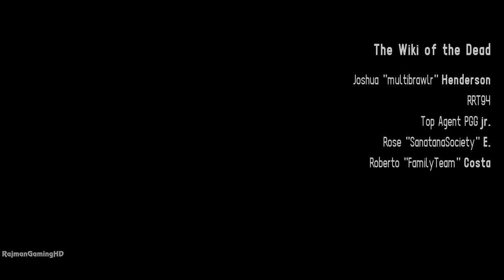The House Of The Dead Remake FULL GAME Walkthrough (PC) @ 4K 60ᶠᵖˢ ✔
The House Of The Dead Remake Full Game Walkthrough captured on PC MAX Settings with a RTX 3090 @ 4K 60fps.
Drop the video a 👍 if you enjoyed it. Thanks to Forever Entertainment for the Free copy of the game 🙂
Full PC specs:
- 32GB Corsair Vengeance RGB Pro 3200MHz
- Seagate 1TB FireCuda 520 NVMe
- Samsung 870 EVO 4TB 2.5” SATA SSD
- ASUS ROG STRIX Z490-F GAMING
- Corsair Hydro H115i RGB Platinum
- Corsair 850W HX850 Platinum

THE HOUSE OF THE DEAD: Remake is a remade version of the game introduced in 1997 in arcade platform. A classic arcade rail-shooter receives a whole new entourage and gameplay changes to suit modern gaming standards.

FEATURES
• Well known arcade classic with modern graphics and controls, including gyro aiming
• True to the original gameplay
• Local 2-player multiplayer
• Multiple endings
• Photomode
• Achievements
• Armory with unlockable weapons
• Hordes of the undead monstrosities in a new game mode
• Gallery with encountered enemies and bosses